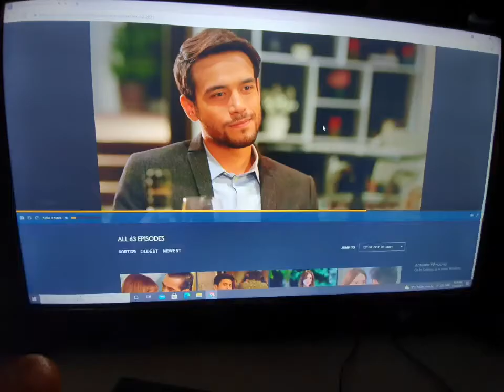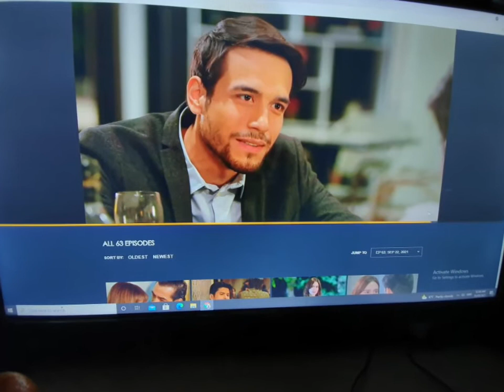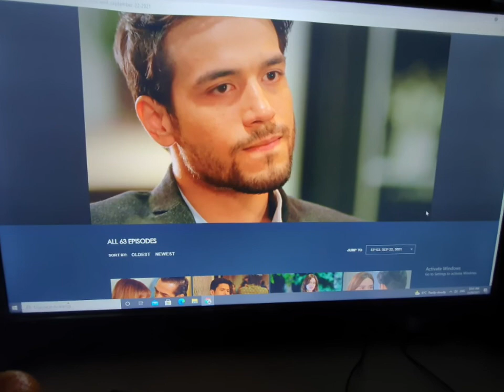La Vida Lena Advanced Episode September 22,2021/ MagPinsan Nagkainitan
Nagkainitan ang Magpinsan Miguel at Adrian kung kanino mapupunta ang Royal Wellness..

Pinasok ni Conrad ang bhay ni Lena at nakita ang ebidensya hawak nila.